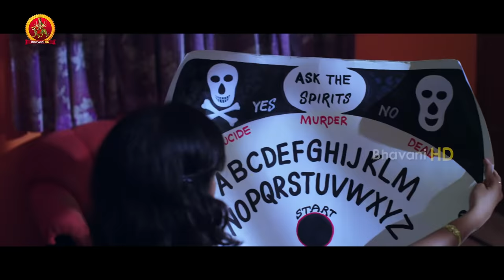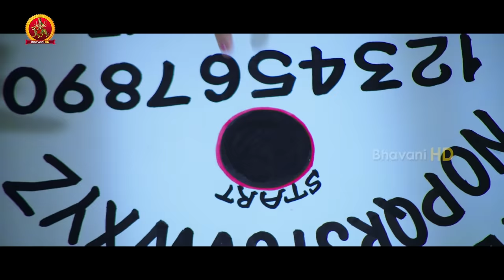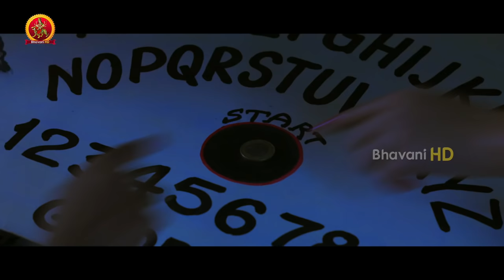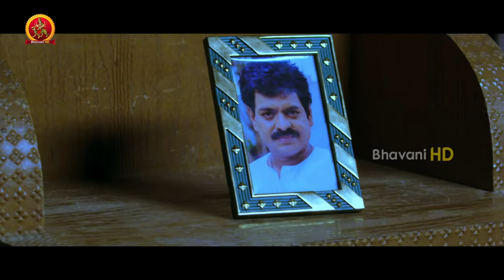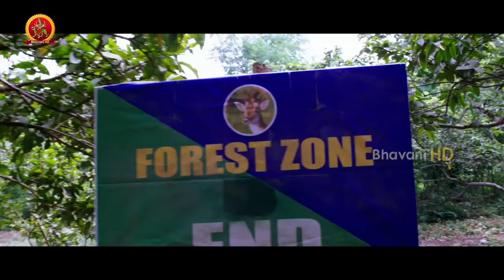Tharuvatha Katha Full Movie || 2016 Telugu Full Movie || Sonia Agarwal, Archana, Satya krishnan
Watch Tharuvatha Katha Full Movie.

Starring: Sonia Agarwal, Archana, Satya krishnan, Vinod, Sivaji Raja, Vishn Priya, Ravi Prakash, Rocket Raghava, Adhire Abhi and Among Others.
PRODUCER : R Padmaja
DIRECTOR : Prabhakaran